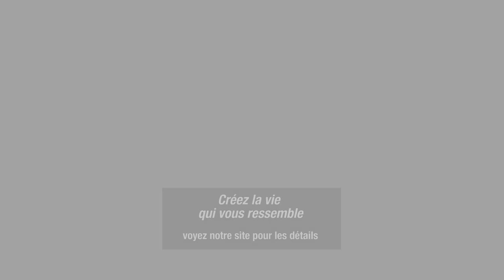Créez la vie qui vous ressemble - présentation et objectifs